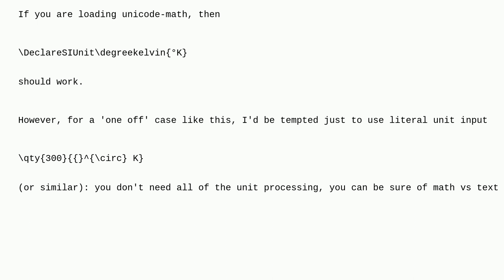Tex: How to define a degreeKelvin using siunitx?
How to define a degreeKelvin using siunitx?

A special thanks goes out to the awesome community

  siunitx